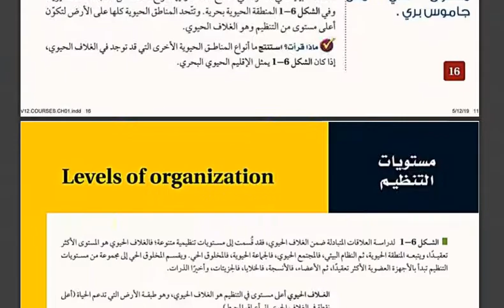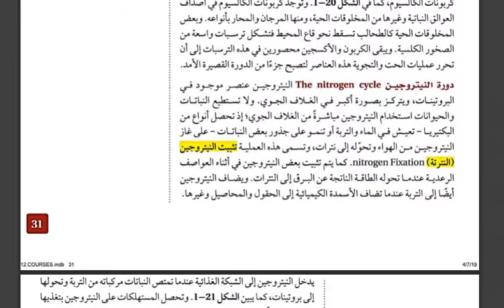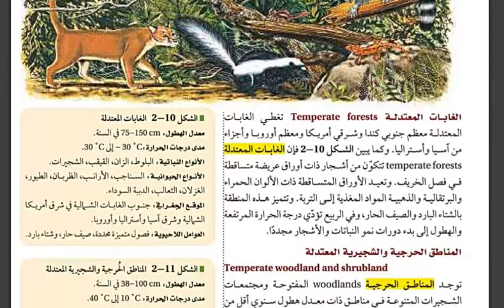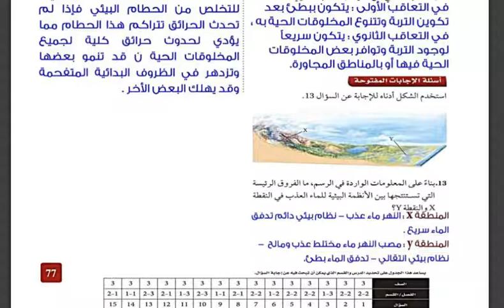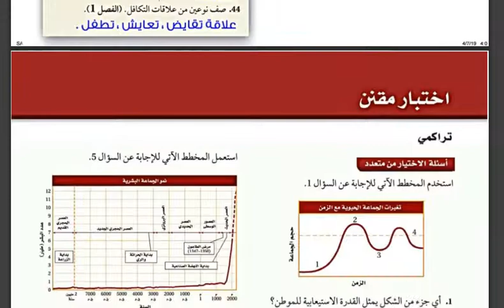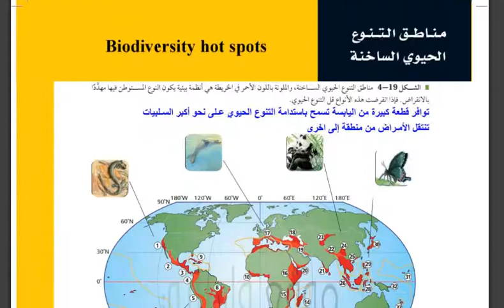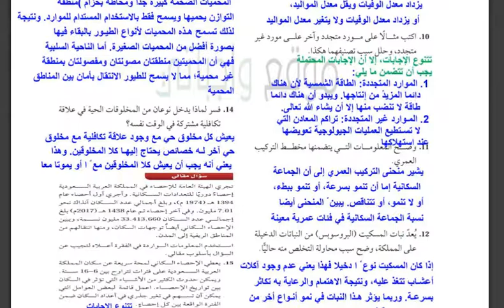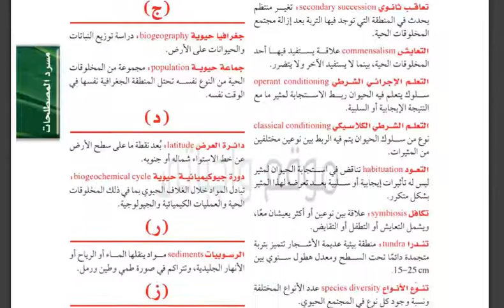حل مادة علم البيئة نظام المقررات البرنامج المشترك 1444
اذا سمحتم الدروس المطلوب شرحها  او حلها ممكن تترك عنوان الدرس في تعليق وسيتم الشرح في فديو مستقل في نفس اليوم باذن الله
يوجد باذن الله حلول للكتب الدراسية لجميع الصفوف 1444
Fortnight -Google-فورتنايت-فورت نايت-حل-كتاب -1444